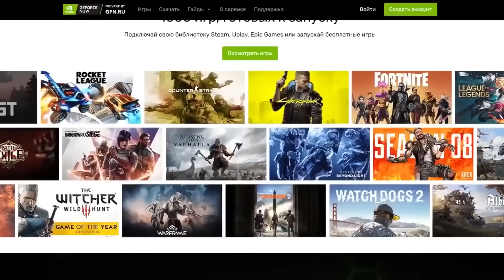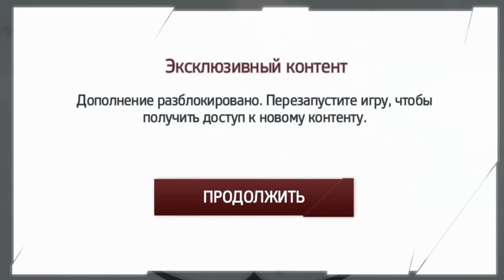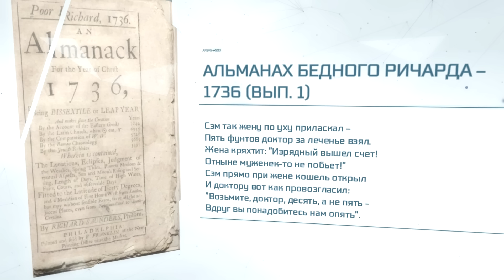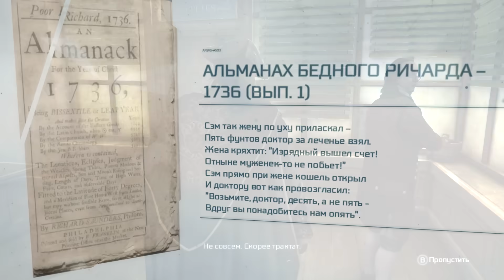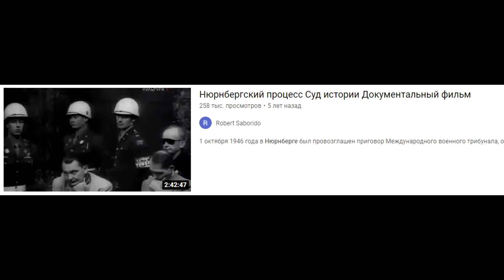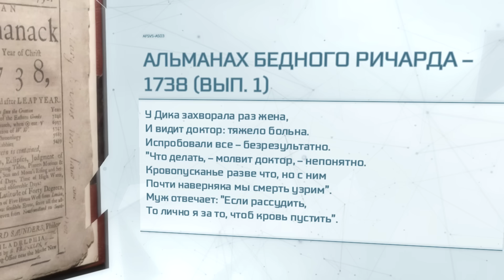Assassin's Creed 3 ДЛЯ ИНТЕЛЛЕКТУАЛОВ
Про AC3 на 100...